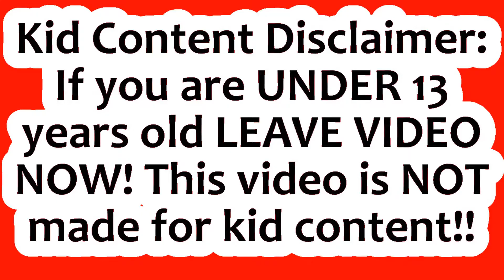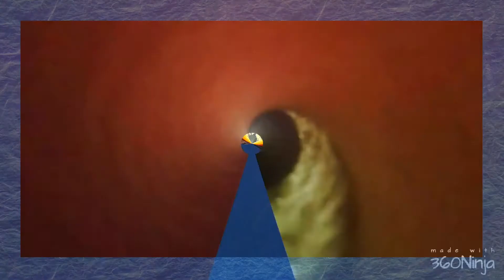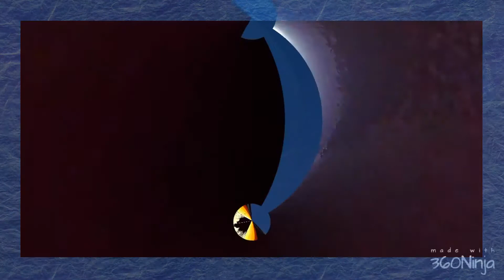Going to food pantry l At Taco Bell l Powerdirector l food and health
Here is my 360 degree version of when I went to the food bank and Taco Bell. The 360 degree clips were edited with Ninja 360 and thr final edit was done with cyberlink powerdirector 18.